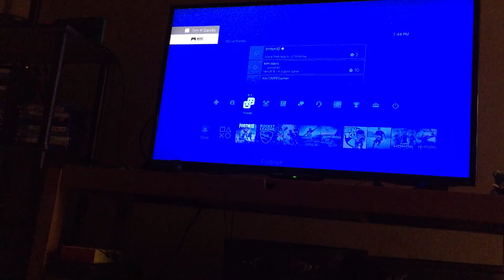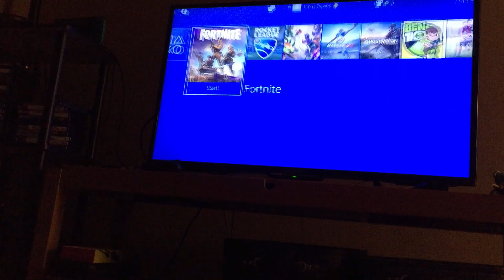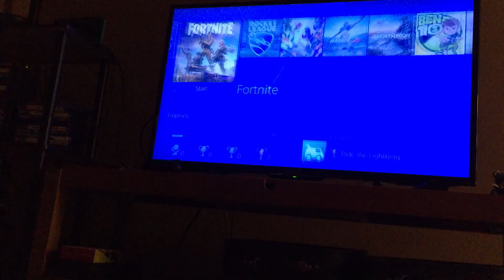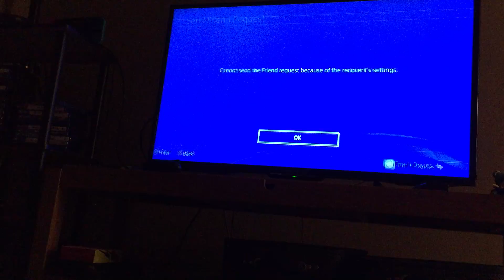madden the sack king